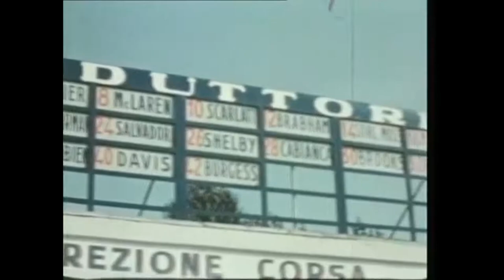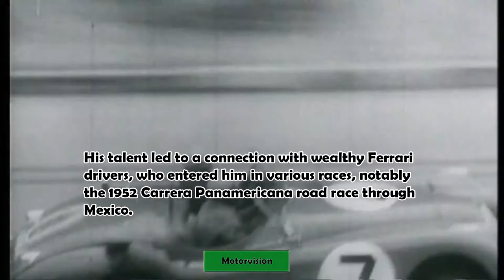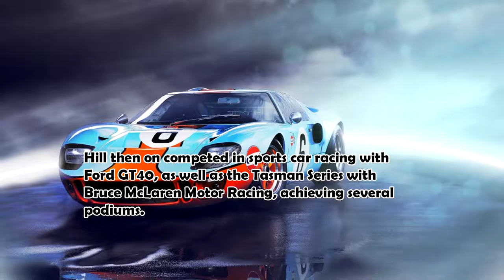Phil Hill | F1 Hall Of Champions #6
Part 6 of the Documentary series around the lives of F1 champions. This is the story of the first ever American Formula 1 victor, Phil Hill. One of only 2 American champions in the pinnacle of motorsport